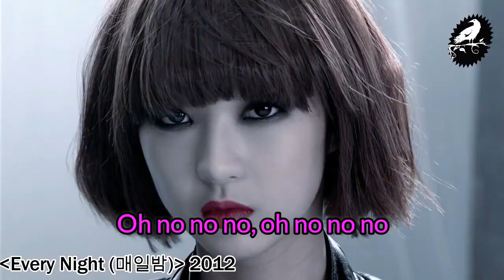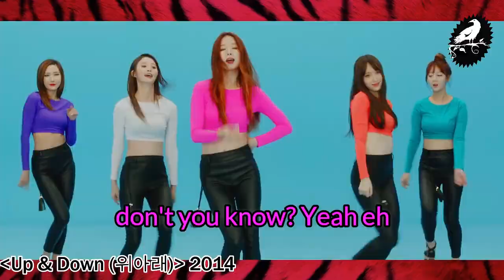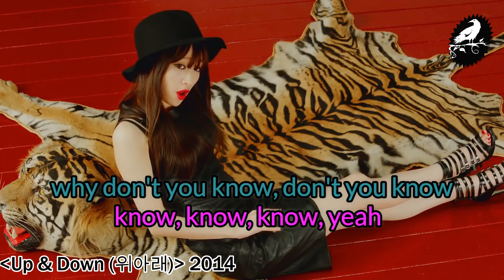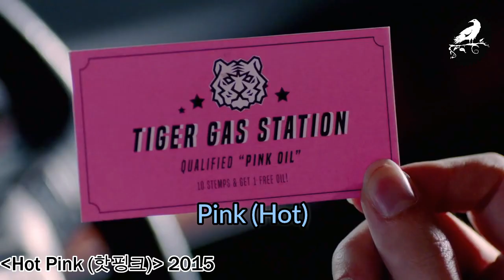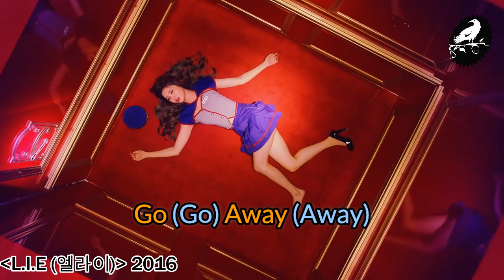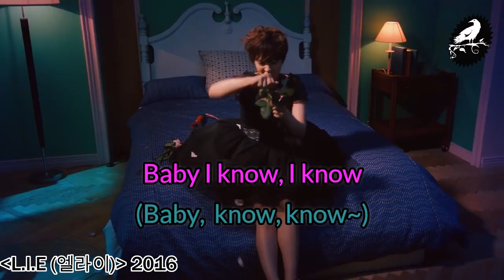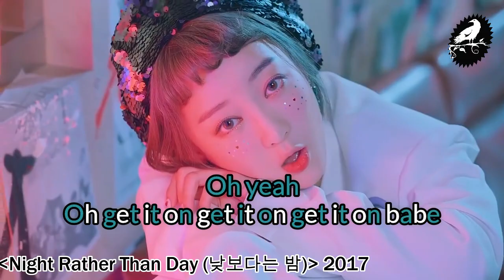which EXID title song has the most English? | 이엑스아이디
Out of pure curiosity, which EXID (이엑스아이디) title song has the most English? If You have question, jump to 9:43 as I may had answered it for you.

I have name one of these videos for other groups as well!